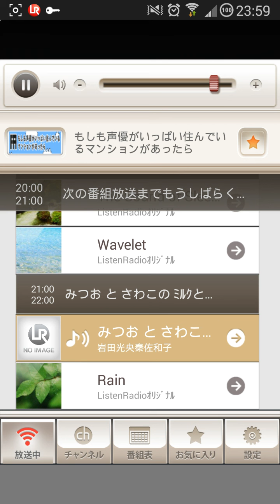150310 みつおとさわこのミルクとお砂糖は？#23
Hosts
岩田光央　(Iwata Mitsuo)
秦佐和子　(Hata Sawako)

Guest
金田朋子 (Kaneda Tomoko)